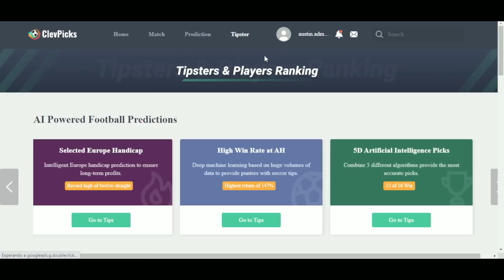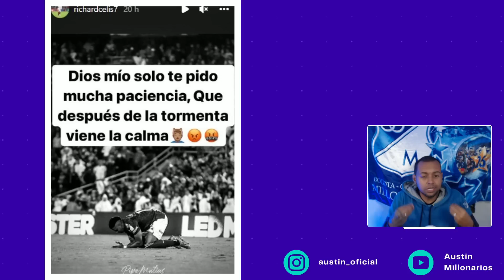¿Marquez Regresa a Millonarios?🐴 Otro Jugador Triste En EL Cuadro Embajador!😭 Gamero Para Siempre?